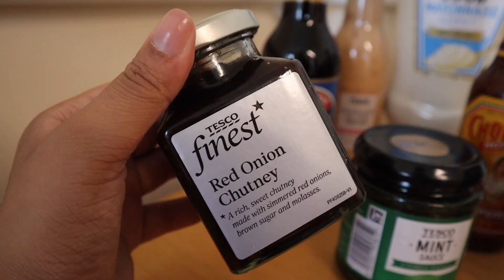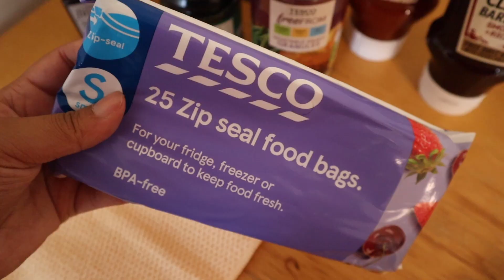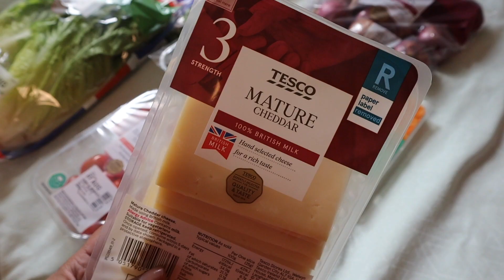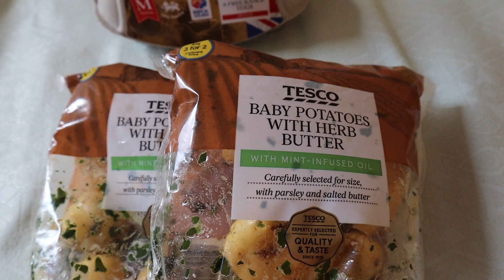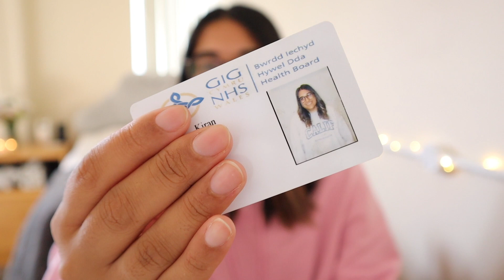doctor diaries ep.15 🩺 MOVING VLOG + the start of a new chapter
welcome to a new chapter! i'm officially moving to a new hospital to start my F2 year!
in this video: moving, unpacking, decorating, huge grocery haul, F2 inductions, room tour + more!

I N S T A G R A M:   @_doctorkiran_

F A Q ' s:
- what do you do? - I'm a doctor in Wales
- where did you study? - Cardiff University (medicine)
- what camera do you use? - Canon M50 MII
- what do you use to edit videos? - iMovie
- what do you use to make thumbnails? - Procreate

Hi, my name is Kiran and I am a doctor working in Wales! I love you all so much, thank you for the support :)